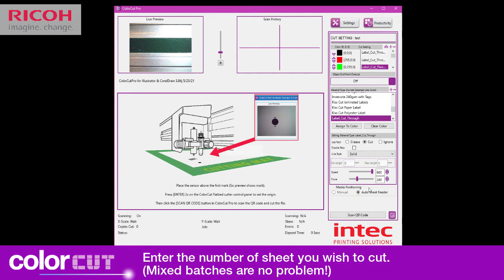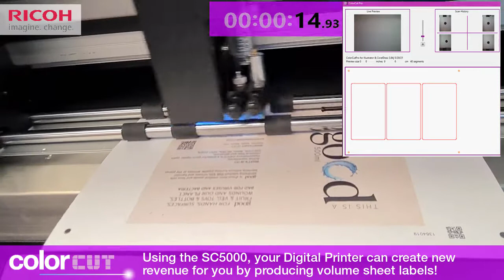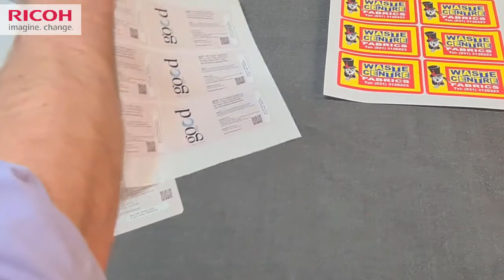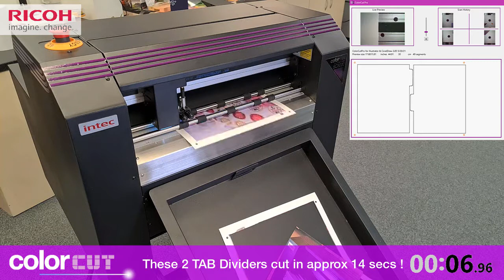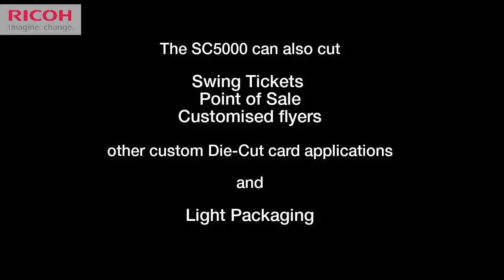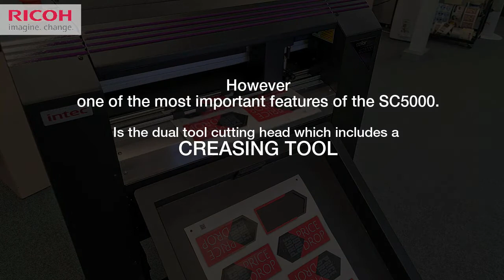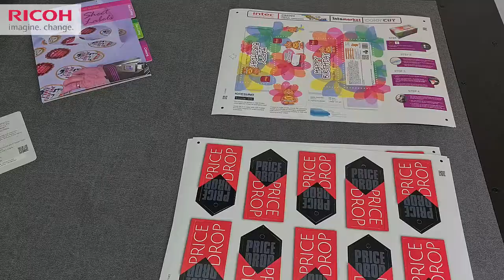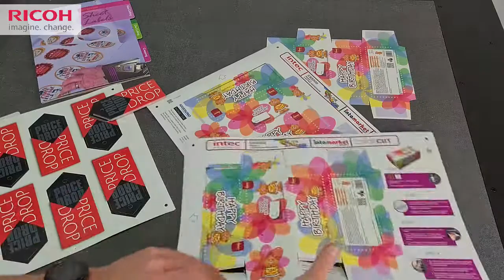Ricoh USA presents a detailed Demo of Intec SC5000 - Digital Die Cutter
This small foot print, dual tool digital die-cutter , offers a high-volume auto feeder, that includes a digital cutting head with two tools.  (One for cutting, one for creasing). The SC5000 from Intec is a seriously professional and productive machine,  perfect as a product partner for your Ricoh digital press and can be used for labels / decals and many cut through card jobs such as Tabbed Dividers for folders, Wedding Stationary, Swing Tickets, Point of Sale...   Imagine Change, and now create change with Ricoh - using Intec's Digital die cutter to cut your printed work - creating truly customised items for your clients..

Blending flatbed and sheet fed technologies, the all Intec ColorCut SC5000 is perfect for both die-cutting and creasing light-weight packaging and P.O.S card and paper projects – as well as kiss-cut sheet decal / label production.

This video, is an on-line demonstration of how the machine works when cutting Decals/labels and card based jobs such as TABbed dividers, Swing Tickets and packaging.

Each is shown during the in-depth demonstration.